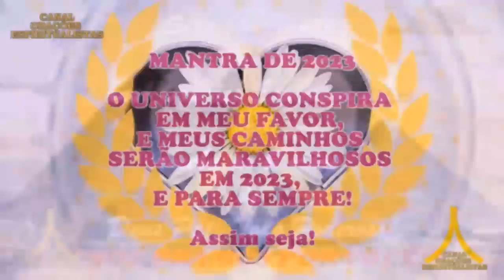Oração da Noite! Proteção com Ave Maria e Pai Nosso!